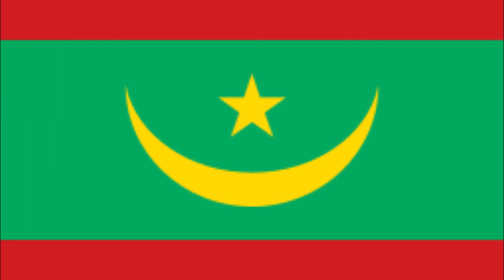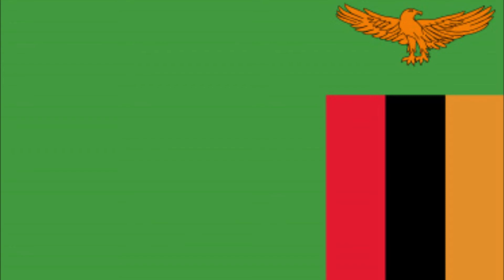Country Flags With Minecraft Cave Sounds 4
Country Names:
Paraguay
Uruguay
Pakistan
Guatemala
Chile
Ethiopia
Algeria
Mauritania
Ireland
Cameroon
Zambia
Botswana
Zimbabwe
Tanzania
Yemen
Oman
Saudi Arabia
Qatar
Israel